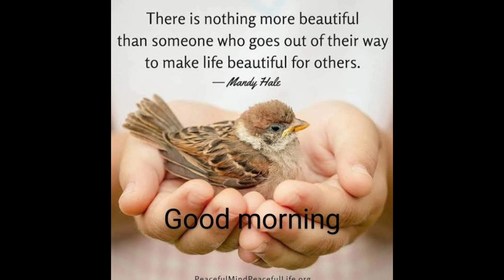post Reconduct MDCAT II What is Ii what not II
This video is about Reconduct of MDCAT  and its ways open for medical studentsQurues Addresses